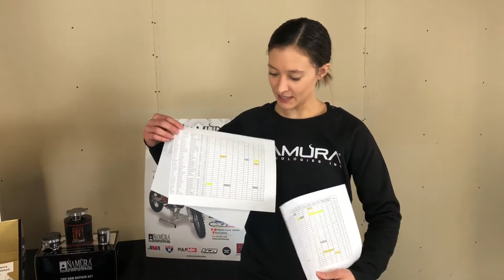2020 Namura Challenge Winner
In 2020, Namura Technologies gave away a Larson's Cycle KTM 65 to a 50cc racer moving up to the 65cc class. Thank you to these supporters for allowing our members this opportunity! And congratulations to Jackson Ketchmark on his new ride!